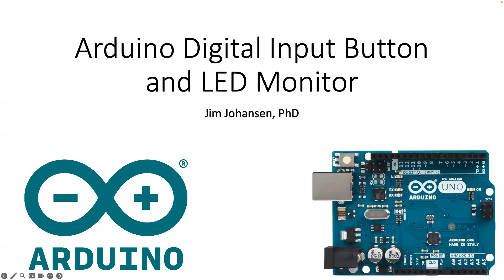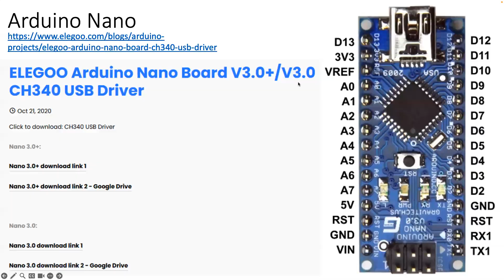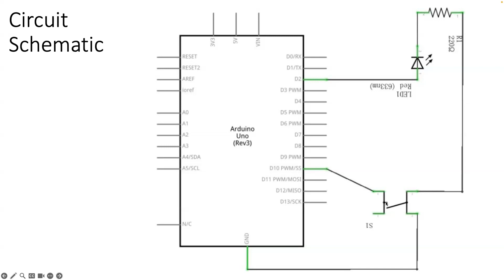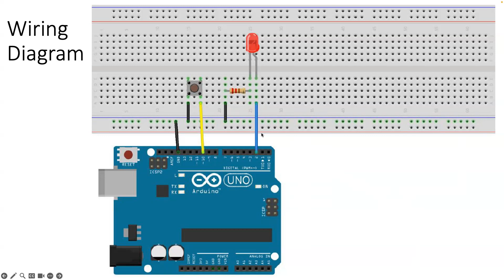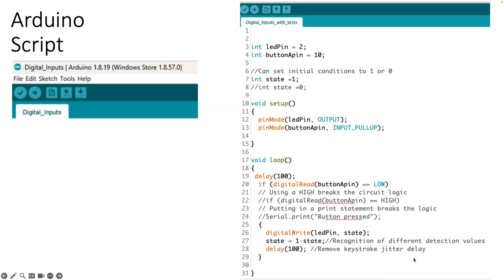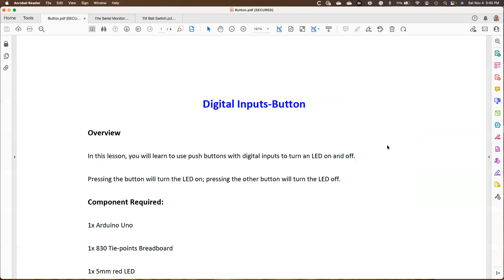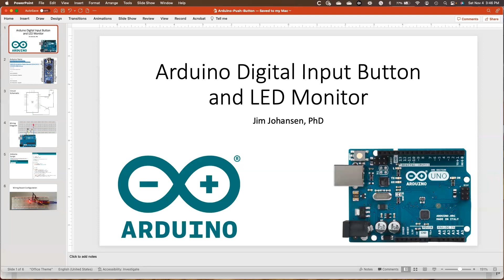Arduino Demo Push Button and LED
This is a short overview video of a simple Arduino project with a push button and LED monitor